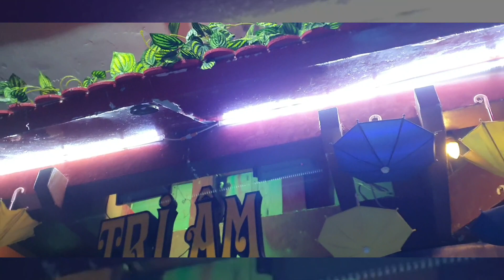Sương Lạnh Chiều Đông - MC Thanh Lan - Tg: Mạnh Phát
Sương Lạnh Chiều Đông được viết bởi nhạc sĩ Mạnh Phát và do MC Thanh Lan trình bày tại Phòng Trà Khiêu Vũ Hát Với Nhau Tri Âm Hồ Con Rùa. Sài gòn.